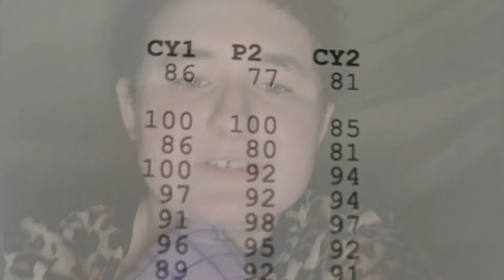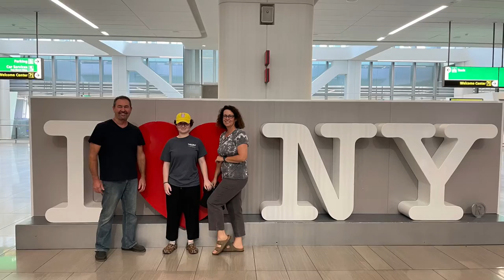Goodbye 12 And 17.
Moondancer and Carly are 13 and 18.